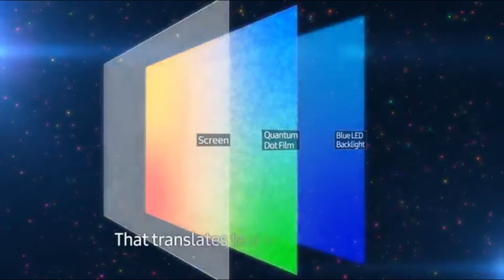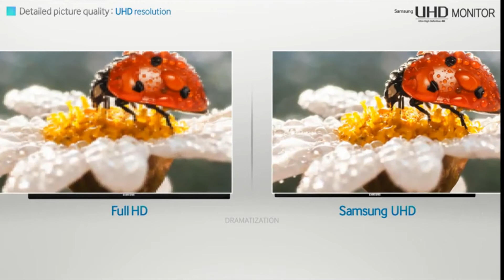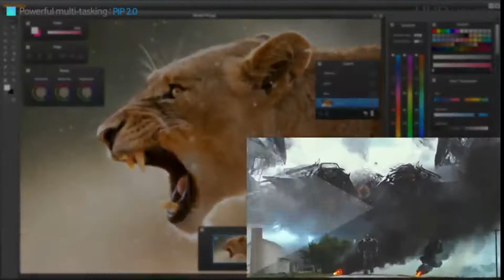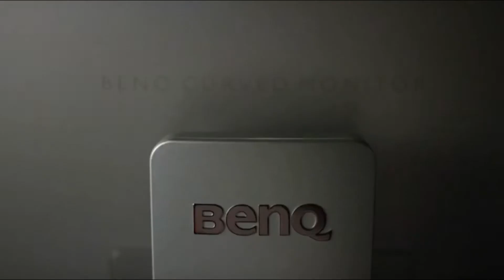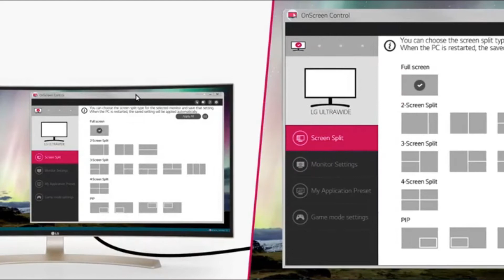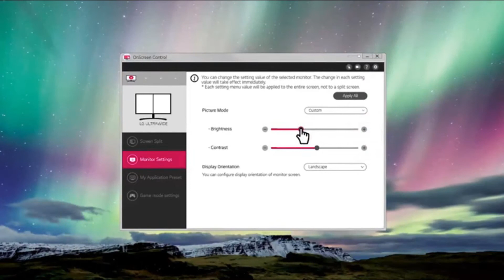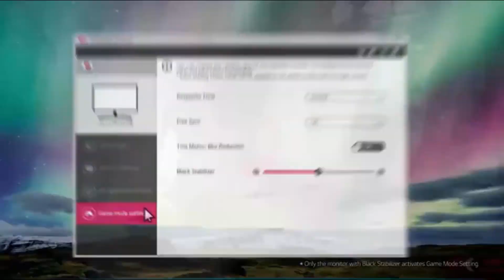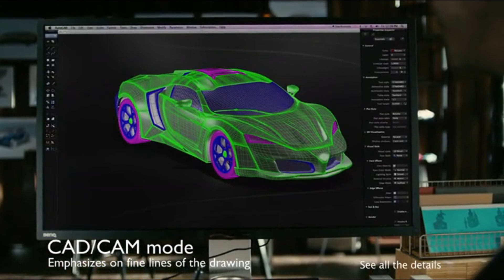5 Best 4k Monitors for Gaming in 2020 - Top 5 4k Monitors for Gaming Picks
or 👇 [See More]
✅1.Samsung UH850 Series 31.5 inch 4K QHD 3840x2160 QLED

✅2.Samsung U28E590D 28-Inch 4k UHD LED-Lit Monitor

✅3.BenQ EW3270U 32 Inch 4K HDR Monitor | FreeSync | USB-C Connectivity

✅4.LG 27UK850-W 27" 4K UHD IPS Monitor with HDR10 with USB Type-C

✅5.BenQ EL2870U 28 inch HDR 4K Gaming Monitor | 1ms Response Time

If you're looking for the best 4K monitor for gaming, they're becoming more accessible to your average PC player, thanks to the supporting rigs getting a little cheaper. The newest 4K monitors produce a picture quality to rival some of the best 4K TVs for gaming and offer High Dynamic Range (HDR) as well. If you want to add to the immersion of an open-world game such as The Outer Worlds or The Witcher 3, a good 4K monitor will help bring the world to life.5 Best 4k Monitors for Gaming in 2020 - Top 5 4k Monitors for Gaming Picks

The catch to owning a 4K monitor is that you generally get slower response times and lower refresh rates.5 Best 4k Monitors for Gaming in 2020 - Top 5 4k Monitors for Gaming Picks This may pose a problem for gamers who enjoy the competitive aspect of gaming, such as fighting games or twitch shooters, or those that prefer 120fps or higher. But if you don't mind sacrificing a bit of performance for crisp graphics then read on.5 Best 4k Monitors for Gaming in 2020 - Top 5 4k Monitors for Gaming Picks

If you really want the best of both worlds however, you could fork out for something with 144Hz and a 4ms response rate as well as 4K, but it's going to be pricey.5 Best 4k Monitors for Gaming in 2020 - Top 5 4k Monitors for Gaming Picks

Of course, if you're fully committed to venturing into the world of 4K gaming, you'll need to make sure your PC is up to the challenge. Our high-end PC gaming build guide is a good place to start and will give you and give you an idea of what components you might need to look at upgrading should your rig not be quite up to snuff.

✅Best Amazon Today's Deals
✅Try Prime Discounted Monthly Offering
✅Try Twitch Prime
✅Try Amazon Home Services
✅Kindle Unlimited Membership Plans
✅Give the Gift of Amazon Prime
✅Create an Amazon Wedding Registry
✅Try Audible and Get Two Free Audiobooks